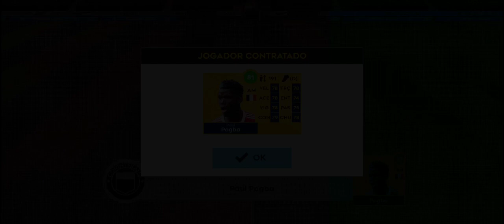abrindo um agente lendário dls 22